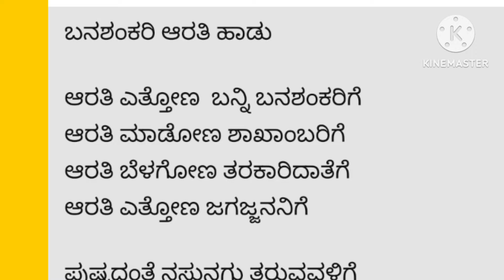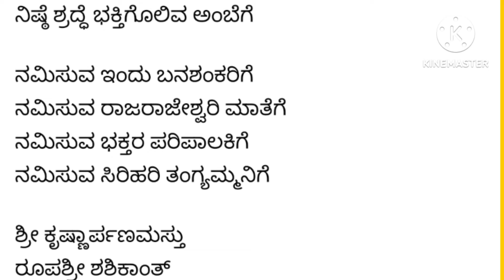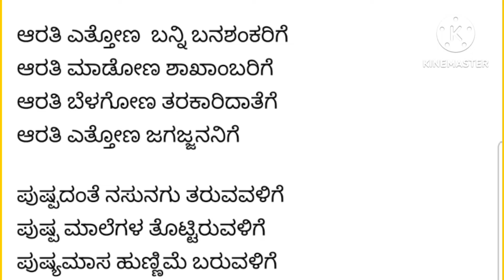ಬನಶಂಕರಿ ದೇವಿಗೆ ಸುಂದರ ಆರತಿ ಹಾಡು| ಬನದ ಹುಣ್ಣಿಮೆ|ದೇವಿಯ ಪೂಜಿಸಿ ಆರತಿ ಎತ್ತೋಣ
ಬನದ ಹುಣ್ಣಿಮೆ‌ ಬನಶಂಕರಿ ಉತ್ಸವ
ದೇವಿಗೆ ಆರತಿ
ರಚನೆ:ರೂಪಶ್ರೀ ಶಶಿಕಾಂತ್ ಸಿರಿಹರಿ ಅಂಕಿತ
#,ಬನಶಂಕರಿದೇವಿಪೂಜಿ

ಸತ್ಯನಾರಾಯಣ ವ್ರತ ಹಾಡುಗಳು,ಕಥೆ